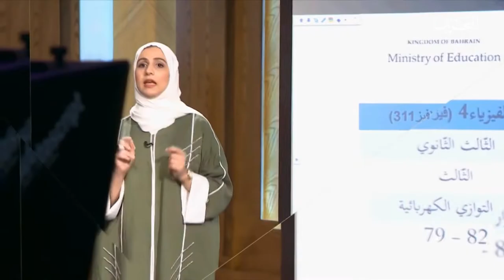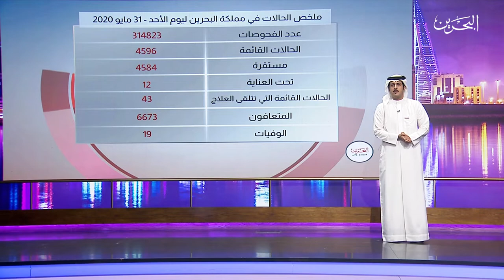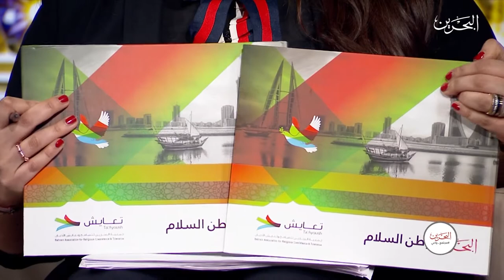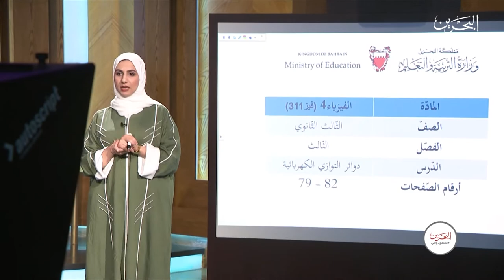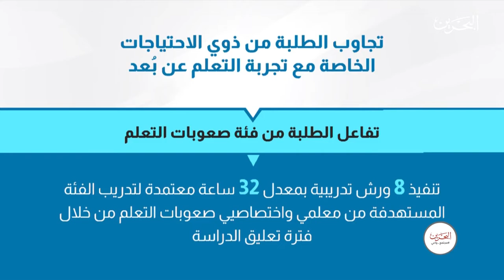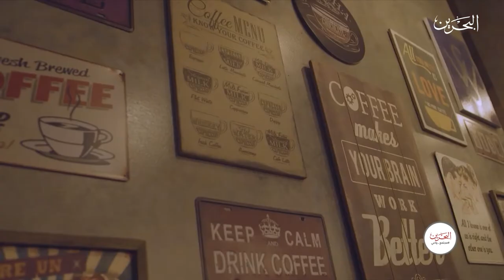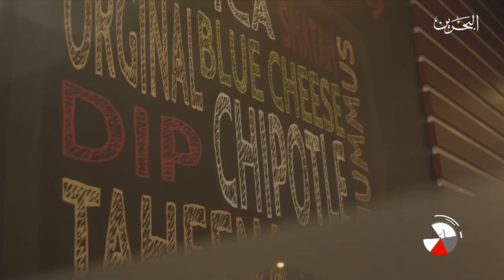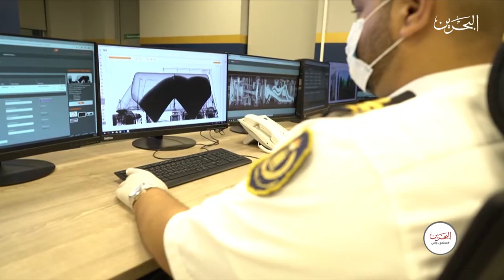مجتمع واعي |31-5-2020